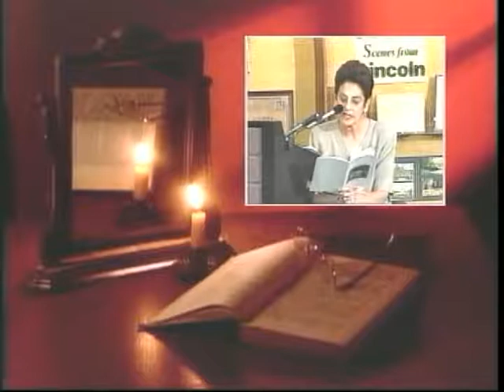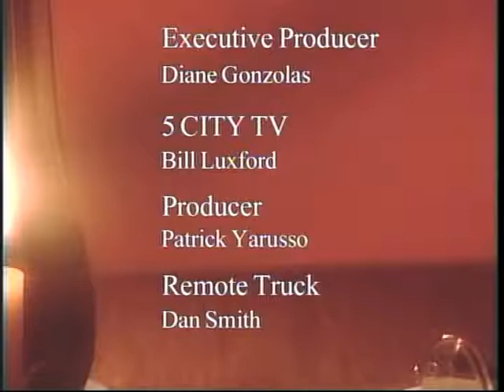Ames Reading Series: PlainSense of Things 2, April 15, 1999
Nebraska poets Twyla Hansen, Ted Kooser, Marge Saiser, and Roy Scheele read from their works pulished in the collection, "PlainSense of Things 2."